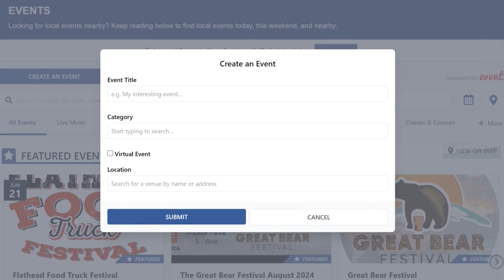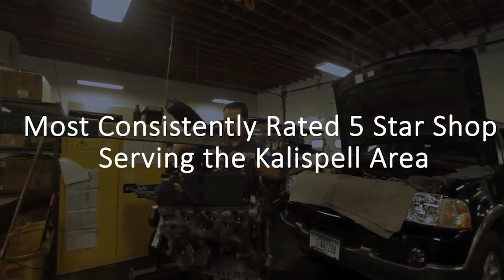Herb Farm, Walking Tour, Great Bear Festival, Chili Cookoff, Live Music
We've got some ideas for your social calendar this week! From herbs to chili, Eagles soft rock to a literary reading - there's something for everyone.

Downtown Kalispell Walking Tour: The Iron Horse Snorted in the Garden of Eden